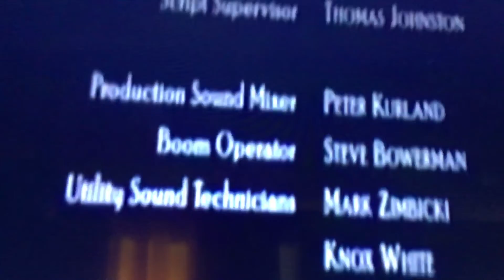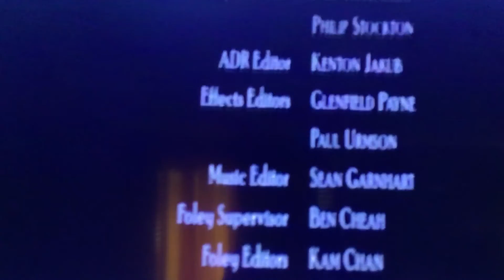GrowBard Sons On O Brother Where Art Thou End Credits E